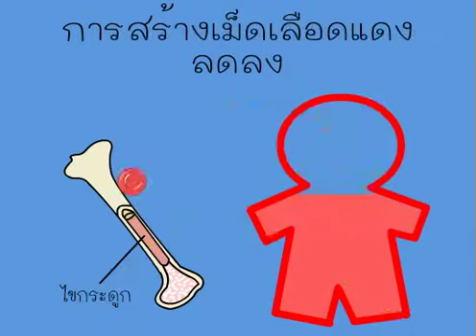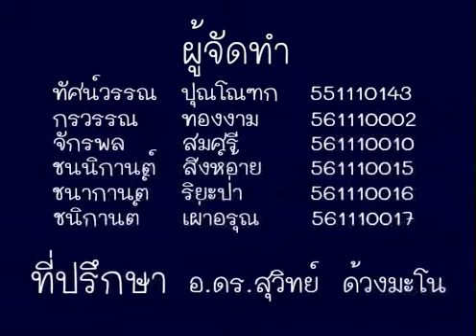ภาวะโลหิตจาง